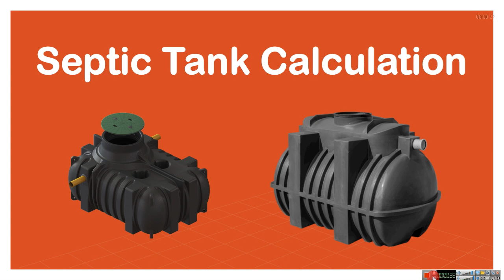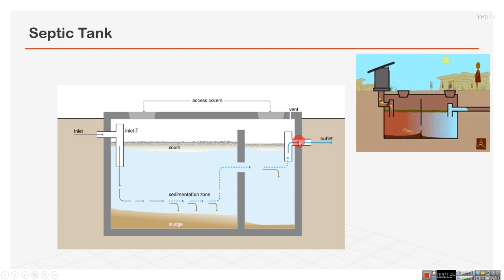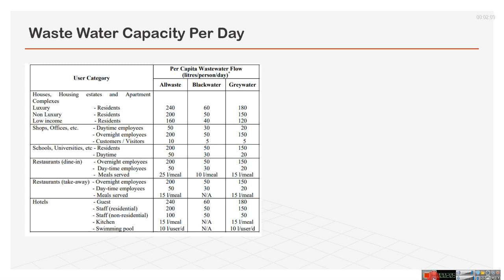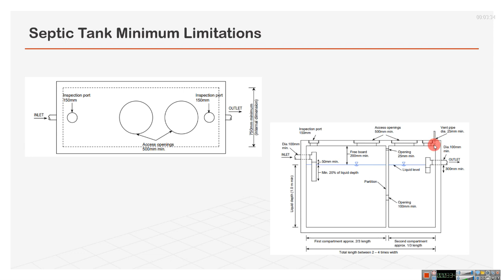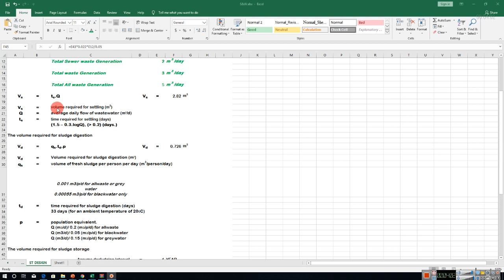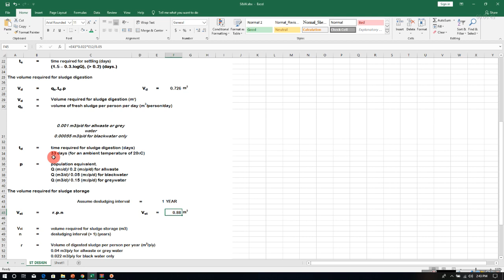How To Design Septic Tank | Septic Tank Calculation | English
Learn How to Design Septic Tank

Septic tanks are the most important part of Plumbing Designs . As it holds all the sewerage and waste water. In this video i will discuss the design part of septic tank.

This videos will give you a full understanding about septic tank design.

What is Septic Tank

A septic tank is an underground chamber made of concrete, fiberglass, or plastic through which domestic wastewater flows for basic treatment. Settling and anaerobic processes reduce solids and organics, but the treatment efficiency is only moderate. Septic tank systems are a type of simple onsite sewage facility.